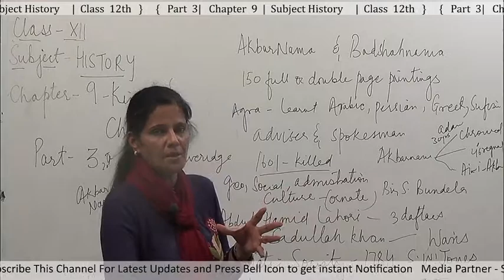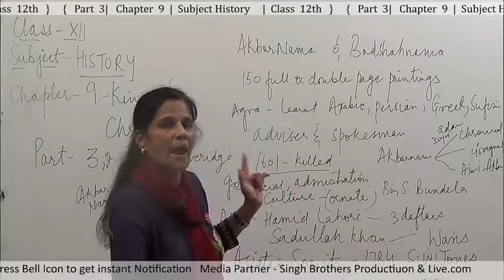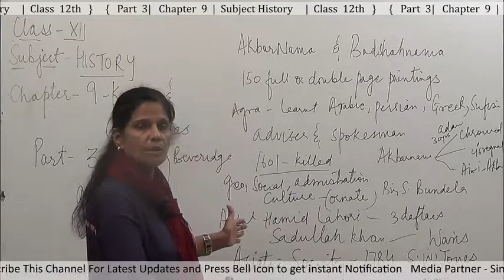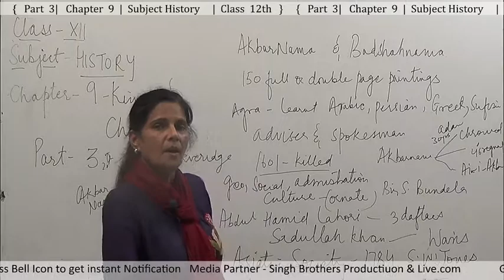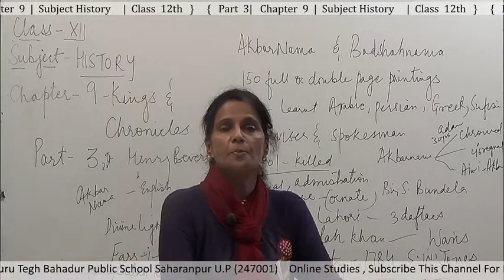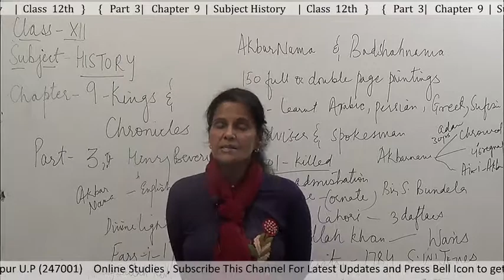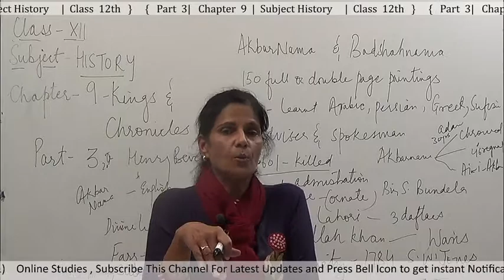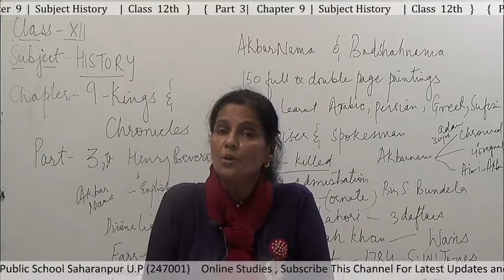Part 3 Chapter 9 Subject History Class 12th